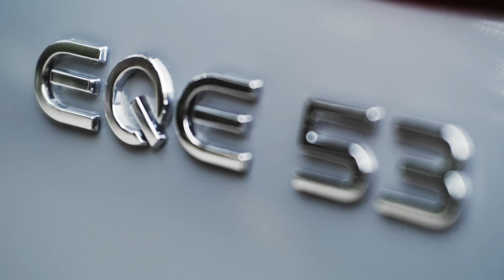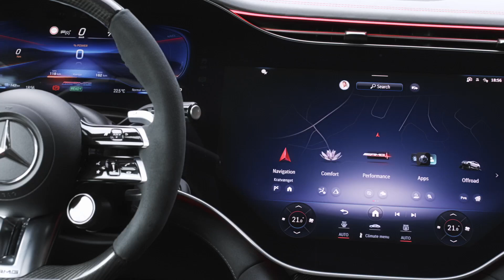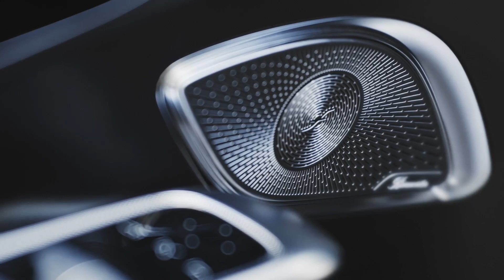EQE 53 AMG SUV | Diseño interior│Grupo Itra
Grupo Itra es el primer concesionario Mercedes-Benz establecido en España. Tiene como objetivo el ofrecer un servicio de alta calidad, siguiendo los cánones de la prestigiosa marca alemana.